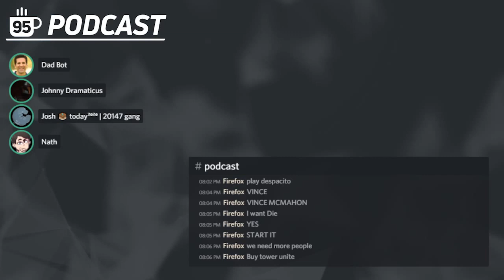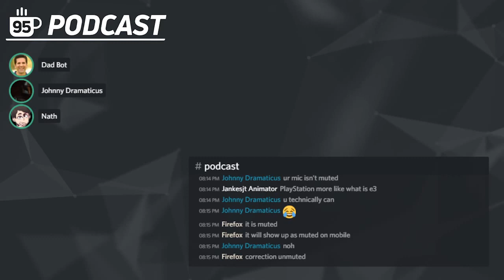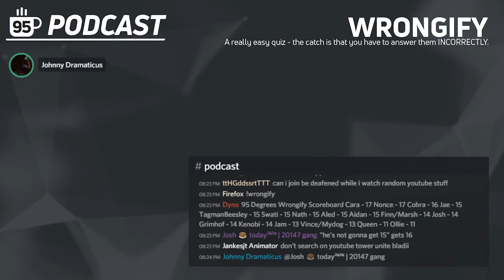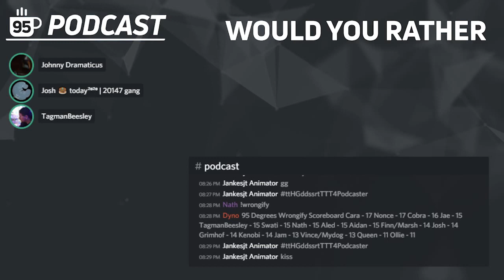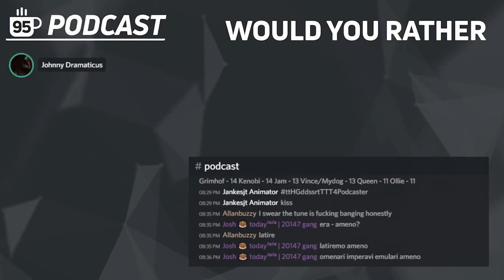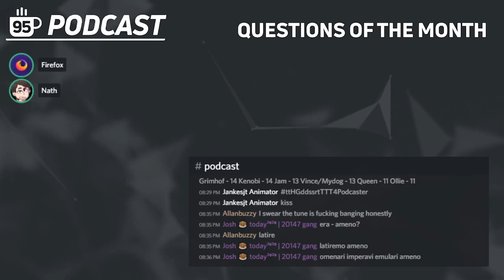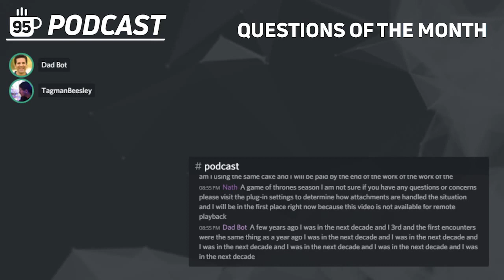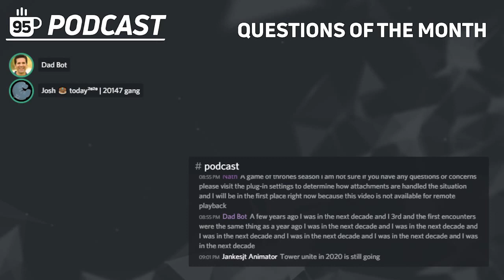95 Degrees Podcast #35 - Remote Playback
It’s Josh’s birthday, another Canadian joins the Podcast, Nath makes Jeffrey Epstein jokes and we experiment with autocomplete.